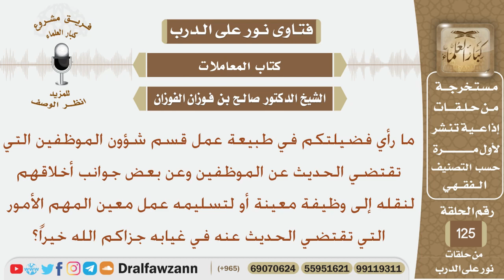ما رأيكم في طبيعة عمل قسم شؤون الموظفين التي تقتضي الحديث عن بعض أخلاق الموظفين؟ الشيخ صالح الفوزان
نص السؤال:
ما رأي فضيلتكم في طبيعة عمل قسم شؤون الموظفين التي تقتضي الحديث
عن الموظفين وعن بعض جوانب أخلاقهم لنقله إلى وظيفة معينة أو لتسليمه
عمل معين المهم الأمور التي تقتضي الحديث عنه في غيابه جزاكم الله خيراً؟
السيرة الذاتية :
للاشتراك في قناة الشيخ صالح الفوزان

رئيس الفريق
لمشروع كبار العلماء